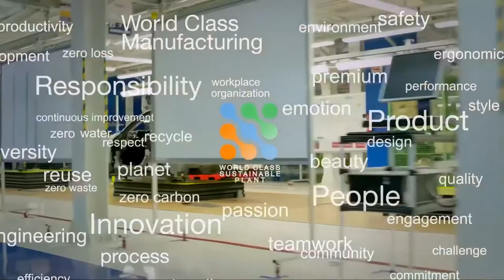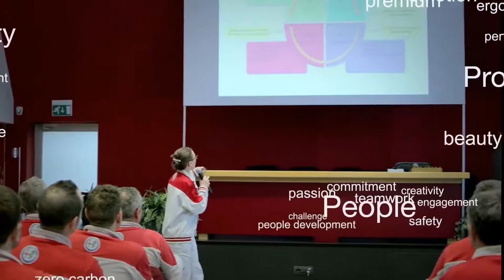Как собирают Alfa Romeo Giulia и Stelvio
Alfa Romeo Giulia & Stelvio. Разработка и роизводство Alfa Romeo Giulia и  Stelvio